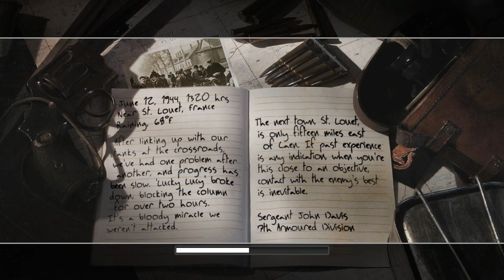Call of Duty 2 | Walkthrough | English Campaign | Mission 19 | The Tiger | PC 1080p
Call of Duty 2 is a first-person shooter that takes place during World War II, and is the second main installment in the Call of Duty series. It is the sequel to Call of Duty, and was released on October 25, 2005 for PC, November 15, 2005 for Xbox 360, and May 26, 2006 for Mac OS X. It was developed by Infinity Ward and published by Activision. It was re-released in the Call of Duty: The War Collection as part of a bundle.

Lieutenant Dimitri Volsky is the officer who commands the player's platoon in the Soviet campaign. Private Vasili Ivanovich Koslov is the first playable protagonist. Vasili takes part in the Battle of Stalingrad.

Sergeant John Davis is the second playable protagonist. Davis takes part in the British (set in North Africa) campaign, as well as recapturing Caen in the Normandy campaign. Pvt. MacGregor is a hot-tempered, Scottish bearded soldier who fights alongside the player in most British missions. MacGregor is voiced by James Patrick Stuart. Captain Price also returns from Call of Duty, with the 7th Armoured Division. This completely differs from the prequel where he is with the 6th Airborne Division and 3rd SAS and KIA on the Tirpitz off the coast of Hakøya, Norway. In addition to Davis, the player gets the opportunity to play two missions as another British character, David Welsh, a commander of a Crusader Tank in the 7th Armoured Division's campaign in North Africa.

Corporal Bill Taylor of the 2nd Ranger Battalion is the last playable protagonist. Taylor takes part in the Battle of Normandy by destroying artillery and securing Pointe du Hoc, assaulting a farm silo, and assaulting Hill 400. Taylor then takes part in the crossing of the Rhine River. Sergeant Randall is first encountered when he is seen helping Dog Company climb up the ropes on Pointe du Hoc. He leads the player's squad in the American missions. Sgt. Randall is voiced by Nolan North.